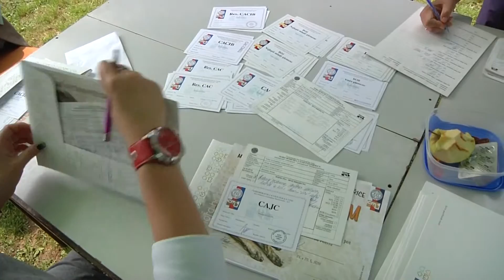LITOMĚŘICE: Mezinárodní výstava psů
Poslední víkend v květnu se linul z bran litoměřického výstaviště především štěkot. Zahrada Čech totiž hostila Mezinárodní výstavu psů Nord Bohemia Canis 2016. K vidění zde byla plemena ovčácká i lovecká, chrti, neuznaná a národní plemena, dále plemena pracovní, molosoidní, severská i společenská.